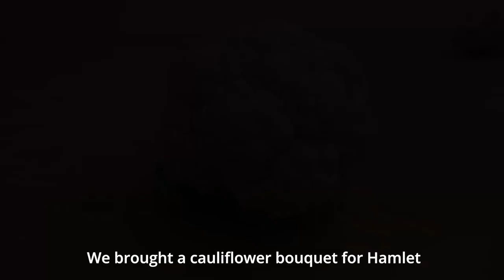Will you take my cauliflower bouquet, Hamlet?💐💐| 콜리플라워 부케를 받아주겠니…?